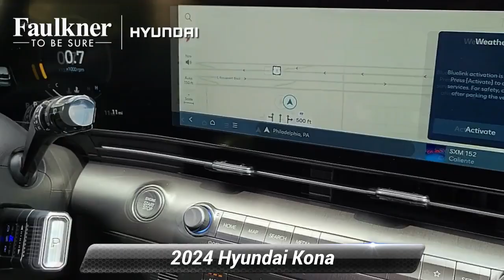New 2024 Hyundai Kona SEL, Philadelphia, PA RU164682